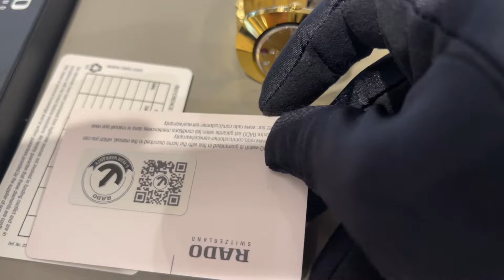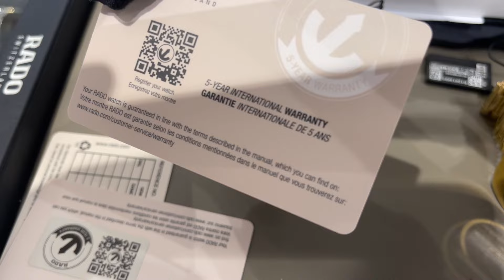ขายดีตลอดกาลยาวนาน…..และจะขายดีตลอดไป